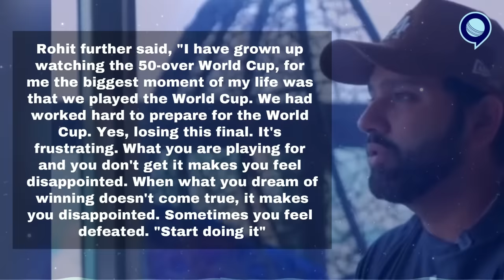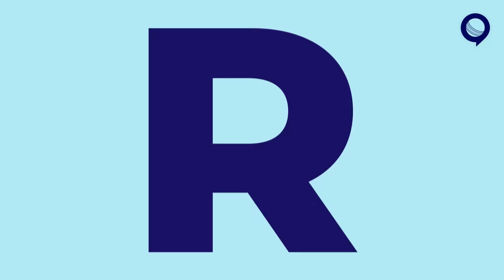WORLD CUP हारने के बाद पहली बार कैमरे के सामने आए ROHIT SHARMA | Rj Raunak